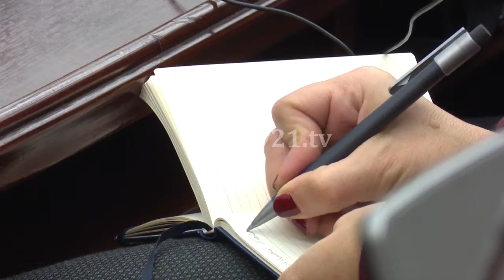Si deri në gjyqësor evropian? PDSH: Në Maqedoni nuk ka sundim të së drejtës